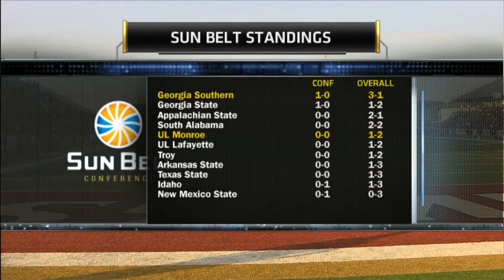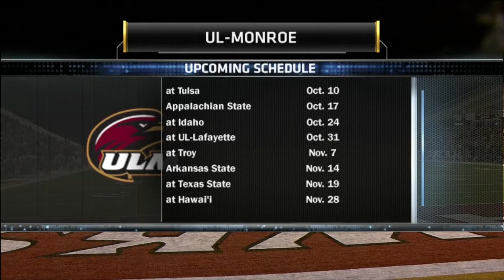2015 Week 5 - Georgia Southern at UL-Monroe (GS Radio)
This video is a telecast, broadcast, and production of ESPN, Georgia Southern, and the NCAA. I claim no ownership of this material, and do not profit from it in any way. This video is intended for historical and educational viewing purposes.